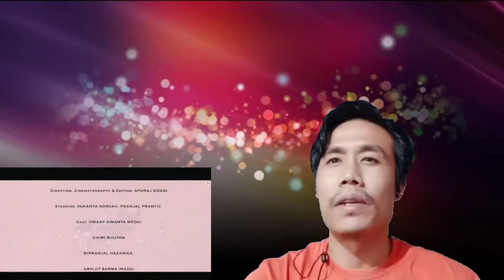Ejak Botahe | Reaction | Official Music video|Pranjal Prantic | Nishan Nath|Sukanya Boruah| John007s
hi, friends here is my reaction on another    official music video Ejak Botahe official music video reaction , I hope you liked it 👍🏻 thank you.

Video credit
Singer: PRANJAL PRANTIC
Music Producer: NISHAN NATH
Composition & Lyrics: PRANJAL PRANTIC
Mix & Mastered: PRANOY DUTTA

Cast: SUKANYA BORUAH, PRANJAL PRANTIC, TIRAAP SIMANTA MEDHI, CHIMI BHUYAN, DIPRANJAL HAZARIKA, ABHIJIT SARMA (MADA), KAUSHIK JYOTI NATH, ADITYA BORGOHAIN, BISWANAYAN BORUAH,

Direction, Cinematography & Editing: APURAJ GOGOI
M.U.A: CHIMI BHUYAN
Production Controller: ADITYA BORGOHAIN
Stills: ASISH SAIKIA
Gfx: RITUPARNA BORA

For any issues video owners please do ➡️Connect with John 007s

Queries Solved :
1. ejak botahe reaction official music video pranjal prantic nishan nath sukanya boruah john007s
2. ejak botahe
3. reaction
4. official music video
5. pranjal prantic
6. nishan nath
7. sukanya boruah
8. john007s
9. assamese latest song